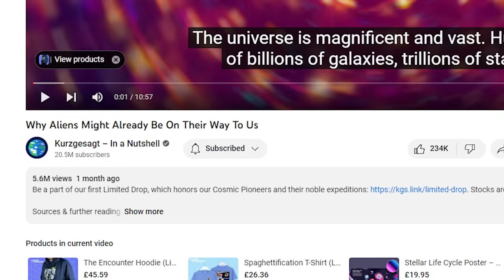WHY ALIENS MAY ALREADY BE ON EARTH!